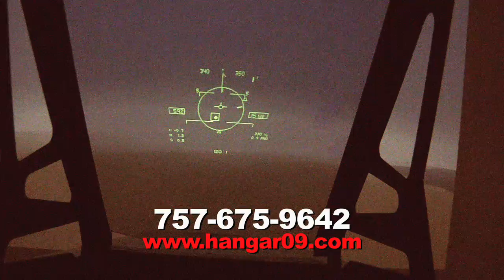hanger09-120709.mov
The best place in town, hangar 09 next generation entertainment is another creation of Cyberdome
Four networked combat capable F18/C hornet simulators, wood fired pizza and bar.